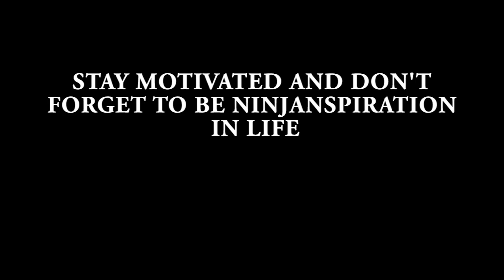FULLY FUNDED ERASMUS MUNDUS JOINT MASTER DEGREE SCHOLARSHIP 2020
Welcome again
This video is about the 2019 Erasmus Mundus Joint Degree Program to study a Master's degree for 2 years (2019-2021) at 4 universities in Europe fully funded.  EMJMDs award are EU-funded scholarships for candidates applying under annual selection rounds for Masters.
These are the links that will inform you more:
General overview:

If you need help with your application, visit our online Platform, Applicaid.org.
ApplicAid is an online platform that helps students in need of guidance and financial support when applying for educational opportunities, through pairing them with experienced mentors that will give them one-on-one personalized assistance during their application process and significantly increase their chances of success.

I call myself NinjaInspiration. My goal is to inspire young people. Life is full of opportunities, catch them as fast as possible. This is an educational and entertainment Youtube channel where I  share information about travelling opportunities, and fully funded conferences, forums and meetings.

Este canal es para animar y ayudar a estudiantes y jóvenes del mundo a encontrar oportunidades de becas y viajes internacionales, para así formar parte de un mundo global y conocer a jóvenes emprendedores también.